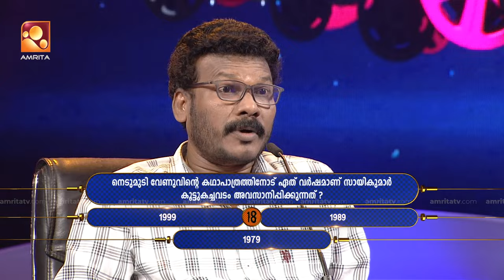Parayam Nedam | Episode -239 | MG Sreekumar & Vinod Kedamangalam Part 1| Musical Game Show